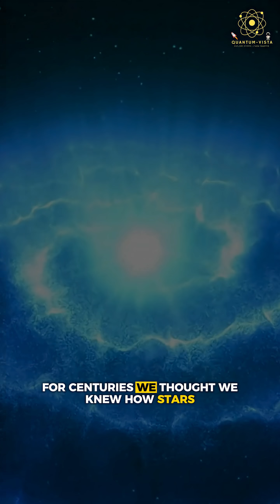A Star That Survived Its Own Death – SN 2020tlf Explained 😨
Astronomers witnessed a red supergiant star, SN 2020tlf, behaving in a way no star ever should. 🌟
Months before its explosion, it showed violent outbursts — something scientists thought impossible for stars near death.
Then… it exploded in a brilliant supernova, shocking astronomers worldwide. 💥
This discovery challenges everything we know about how massive stars die — and how long they can fight fate.